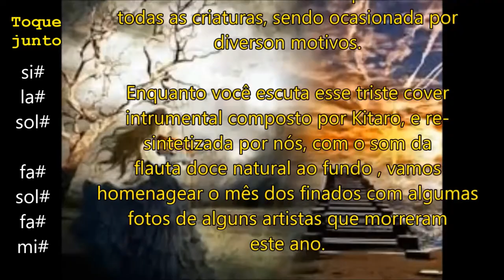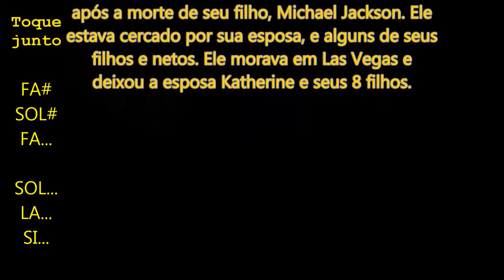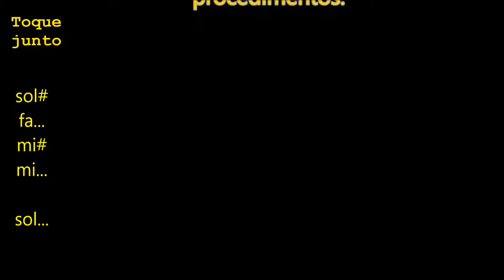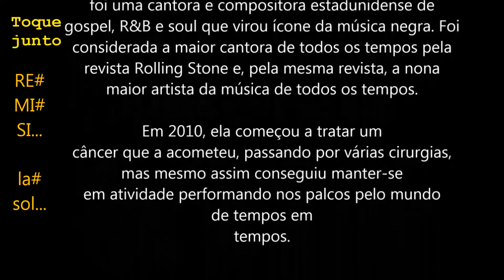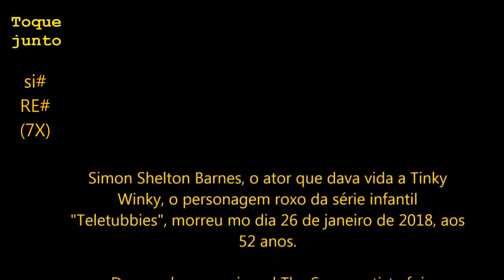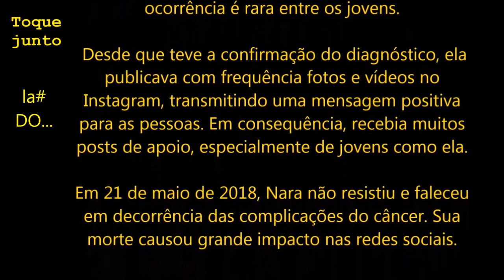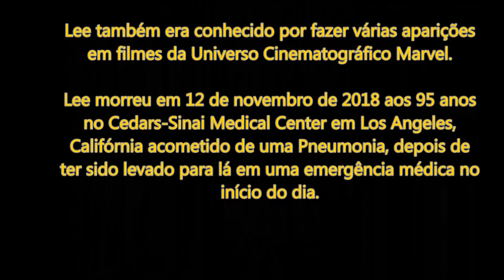Kitaro Everlasting Road (VERSÃO COVER EM FLAUTA DOCE)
Eis aí mais um cover em flauta doce para vocês!!! Peço desculpas pela demora!!! Sei que existe uma data errada aí, mas peço que me perdoem!! Eu tive muitos problemas para poder postá-lo ontem, mas em breve vou compensar vocês com músicas mais fáceis e que eu uso no meu repertório pedido nas ruas.